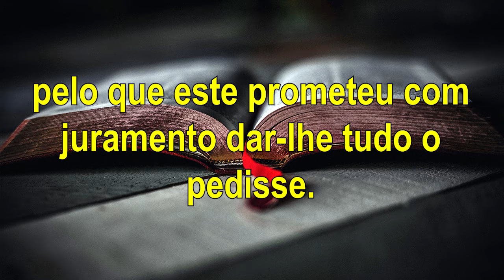Assassina de Profetas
Mateus 14:6-8 "Festejando-se, porém, o dia natalício de Herodes, dançou a filha de Herodias diante dele, e agradou a Herodes.
Por isso prometeu, com juramento, dar-lhe tudo o que pedisse;
E ela, instruída previamente por sua mãe, disse: Dá-me aqui, num prato, a cabeça de João o Batista."